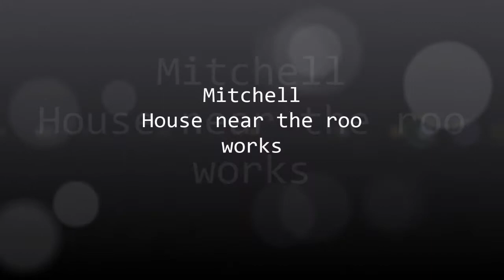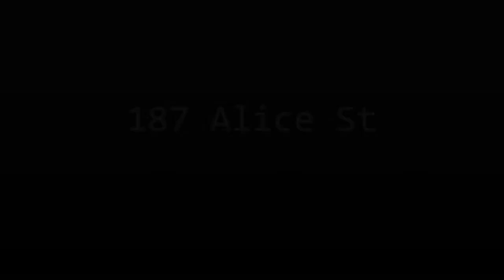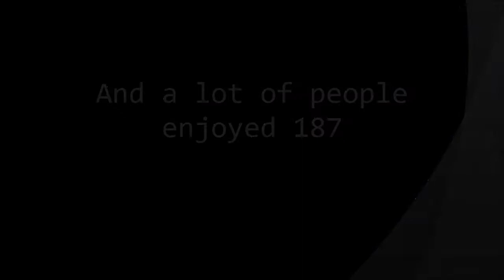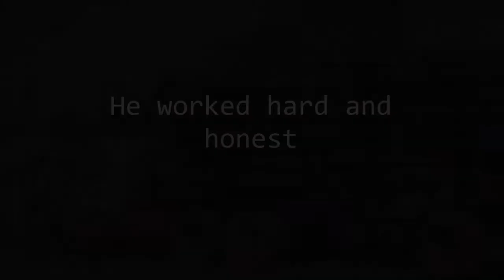frankfinalcut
RIP Frank Guest.

A good man.

A good life.

The world will miss him.